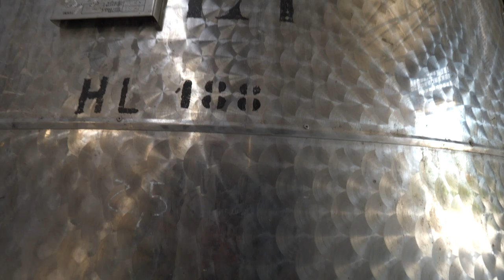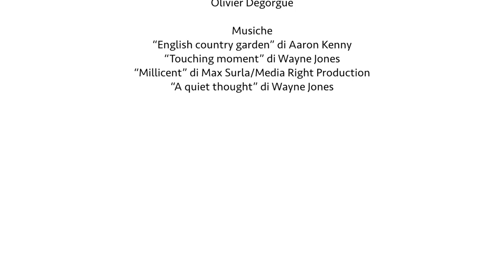Histoires de caves: le regroupement de vignerons de la Serra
L’ancien président de la Cantina della Serra, Italo Ollearo, nous raconte l’histoire de la naissance de cette cave coopérative située à Piverone, au cœur du territoire où l’on produit l’Erbaluce. Une histoire qui se rattache fortement avec celle de l’entreprise Olivetti.